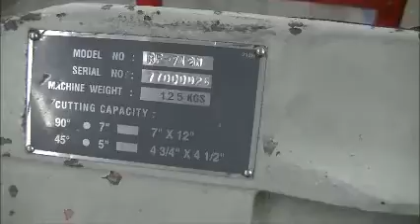H 1008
Description